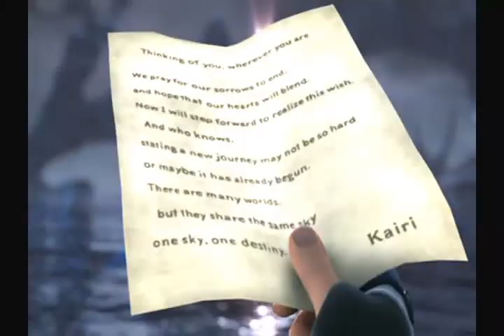Final Fantasy and Kingdom Hearts The Adventure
Ive been trying to put this version on here forever but this is a corrected version of the adventure video that i did.